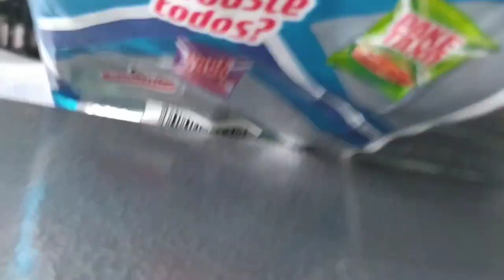1 de agosto de 2024